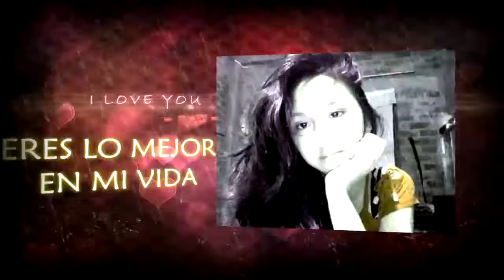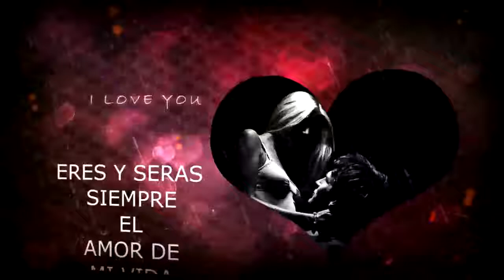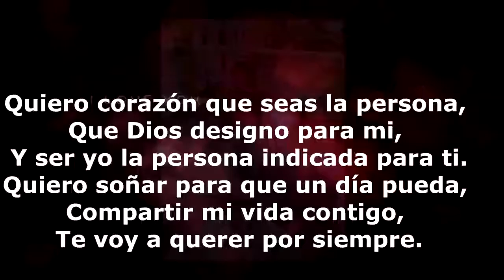ANTHONY Y MARJORIE